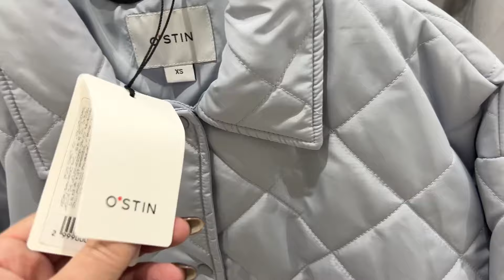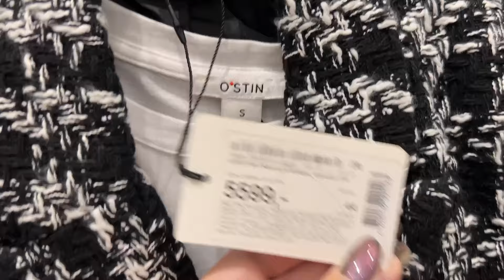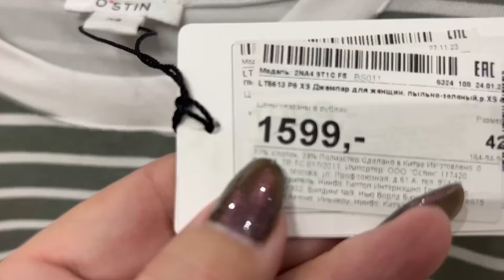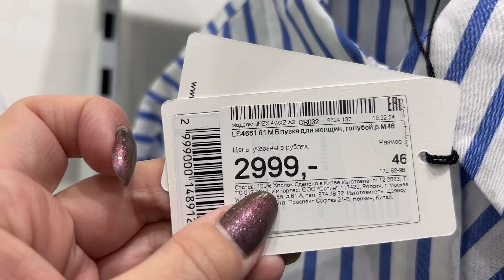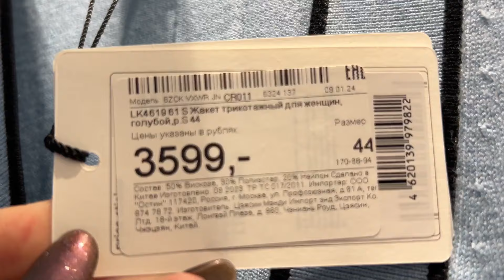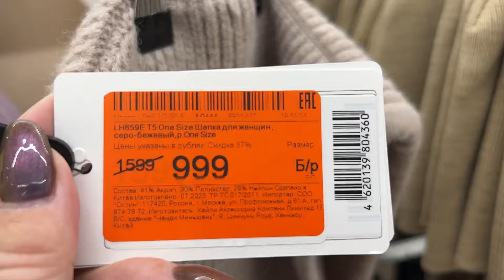Обзор новинок в магазине OSTIN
Как и обещала, приглашаю всех в OSTIN.